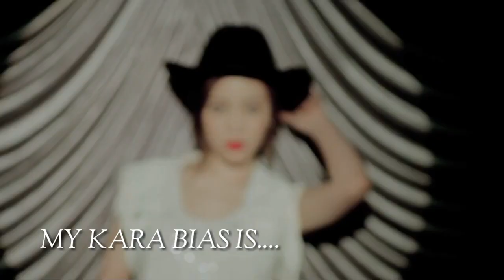My Bias in KPOP Girls Groups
Some groups are not in here because I don't have a bias in that group that you're missing